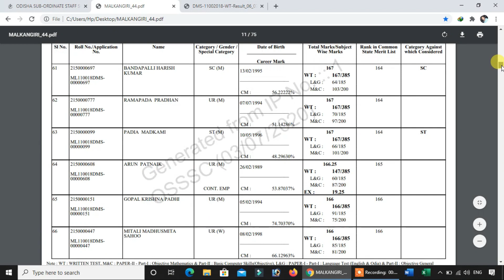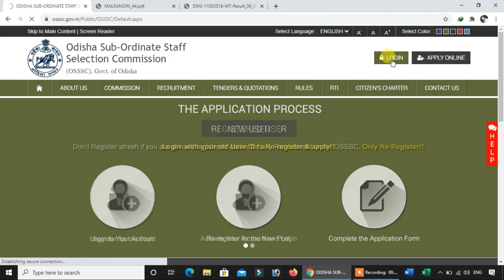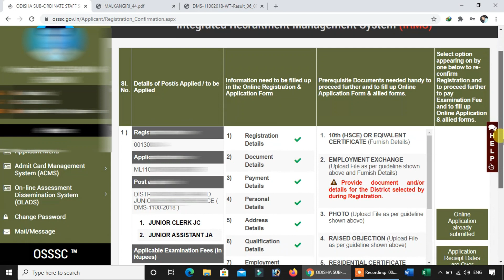OSSSC Junior Clerk Result. ନିଜର mark କେତେ ଅଛି କିପରି ଜାଣିବେ ?District wise ସମସ୍ତଙ୍କ mark କିପରି ଦେଖିବେ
OSSSC Junior Clerk Result l ନିଜର mark କେତେ ଅଛି କିପରି ଜାଣିବେ ?District wise ସମସ୍ତଙ୍କ mark କିପରି ଦେଖିବେ ?